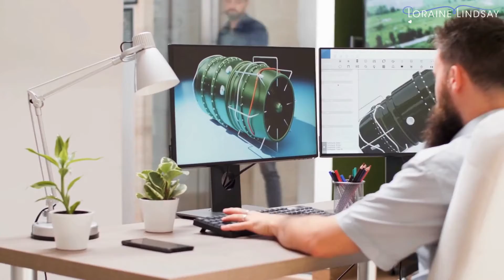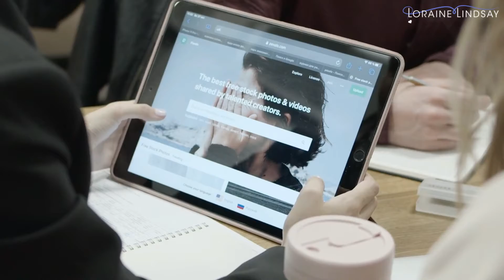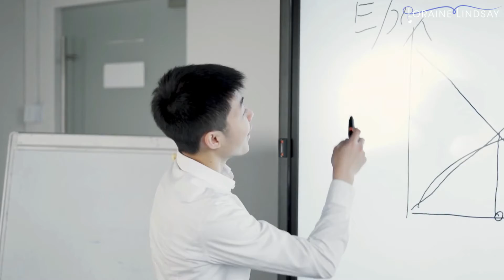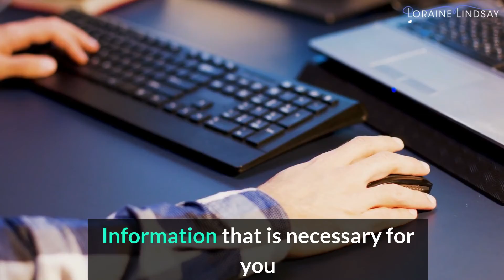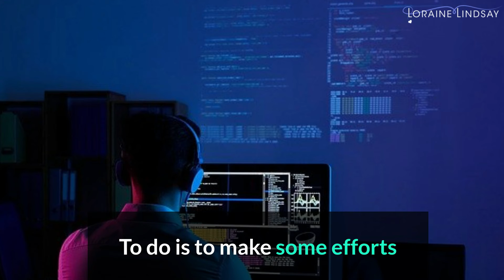How innovation change our society?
Do you know about the importance of innovation?
Do you want to know about innovations and how can you accept it, in the detail?
Do you really wish to know it from our experts?

Then you are at right place. This video is really made for you.

Everything changes with the time. If you look deeply then it will recognized as innovation. Everything that you see is innovative. Therefore, you should know how to use the new technology and must
know how to accept the change. And definitely should know the importance of these innovation. If you do not know about any innovative thing that you will stay behind. It will become difficult for you to progress. That’s why you should keep up with the change. Keeping up with technology is not that difficult. All you have to do is to make some efforts.
Here, in this video we will tell you how you can keep up with the new trends and progress in life. Kindly watch this video till the end to understand it completely. There are 6 different ways
which will help you to keep innovative and go with the trend. To learn these let us go into the video.

  | Trending videos |